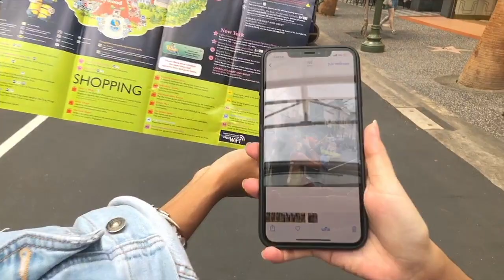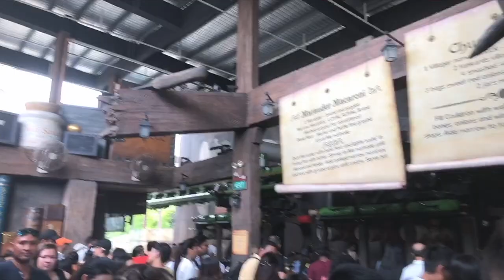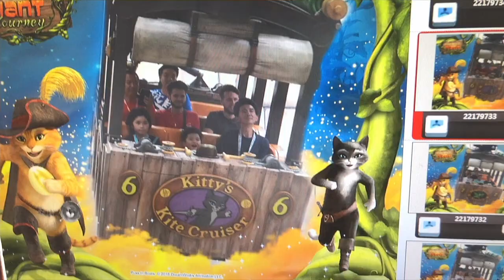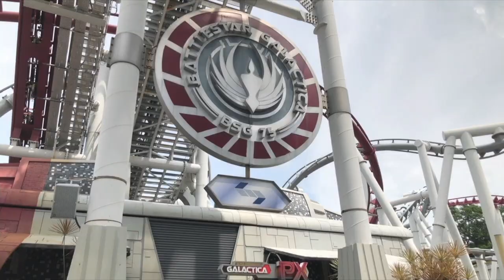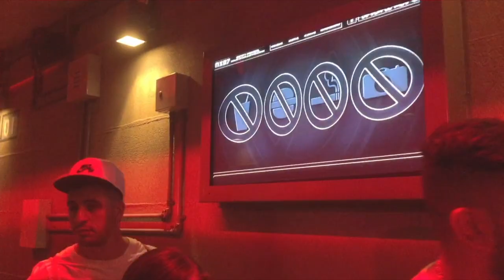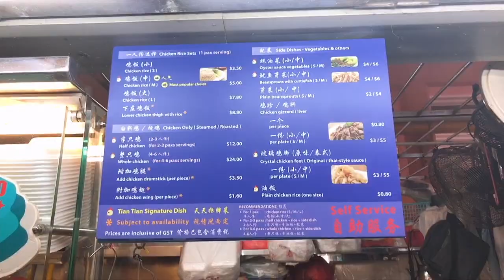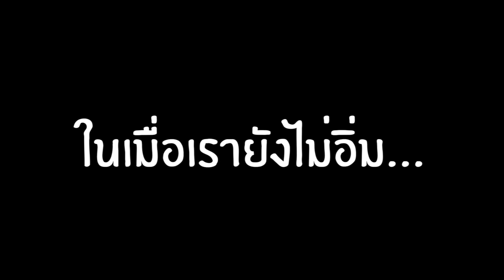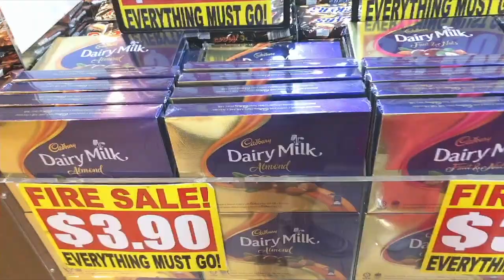Vlog เที่ยวสิงคโปร์แบบงงๆ 3 วัน 2 คืน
คลิปนี้วินจะพาทุกคนไปเที่ยวสิงคโปร์กันน เป็นการไปที่งงมาก เพื่อนคิดว่าจะไปก็จองตั๋วไปกันเลย วินเคยไปตอนเด็กๆตั้งแต่ Universal กำลังสร้าง เคยบอกกับตัวเองไว้ว่าสร้างเสร็จแล้วจะมา สรุป ผ่านไปสิบกว่าปีพึ่งได้กลับมาจ้าาา 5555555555

ไปดูเป็นกำลังใจให้คนหัด Vlog กันหน่อยน้าา

ปล. จริงๆก็ถ่ายมาเยอะกว่านี้แหละ แต่กลัวไม่ชอบดูยาวๆกัน เลยทำมาลองเชิงก่อน ถ้าชอบ วินจะได้ Vlog พาเที่ยวบ่อยๆ เพราะเป็นคนชอบเที่ยวมากก ถ้าชอบเม้นบอกมาเลยย จะได้ทำอีกก จุ๊บๆ

ปล.2 คลิปนี้ไม่มีสปอนเซอร์เลยเด้ออ จ่ายเองทุกบาททุกสตางค์ 555555

ปล.3 ต้องขออภัยในความสั่นไหว เพราะใช้ไอโฟนถ่าย 5555 ตอนนี้กำลังวางแพลนซื้อกล้องที่ถ่าย vdo กันสั่นแล้วค้าบบบ